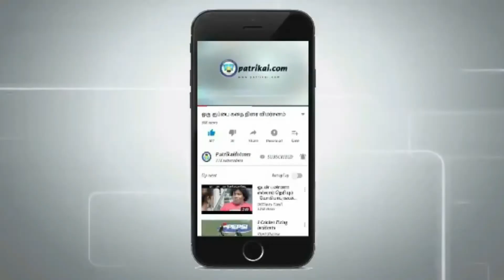தடுப்பூசி தட்டுப்பாடு |கைமீறிய 2வது அலை |தேர்தல் முடிவு யாருக்கு சாதகம் |ரவீந்திரன் துரைசாமி பேட்டி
Patrikaidotcom’s Priya Gurunathan speaks with Senior Journalist Raveendran Duraiswamy about,
COVID  infection, for, vaccinated persons, Duraimurugan, Nagma, Vivek, got infected by coronavirus. Actor Vivek hospitalised for heart attack after getting vaccination for COVID19.  Mari Selvaraj’s film Karnan has no political intention. Edappadi Palanisamy says second wave is out of control, AIADMK vote bank percentage is reduced, Seeman, Kamal Hassan, gained vote bank, party cadres, DMK, நாம் தமிழர் கட்சி, மக்கள் நீதி மய்யம், sarath kumar, Tamil Nadu Election and current affairs